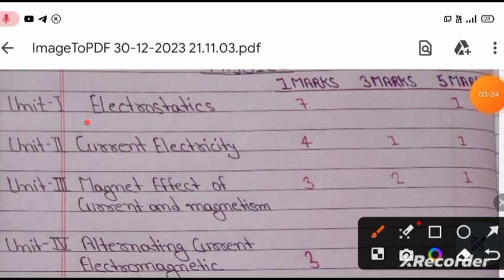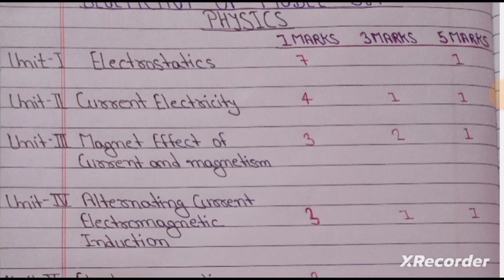Blueprint of physics || Model set || 2023-24 || jac board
In this session we discuss about class 12 physics blueprint of model set.

Aashutosh Kumar 🌹🌹
Sabka Knowledge